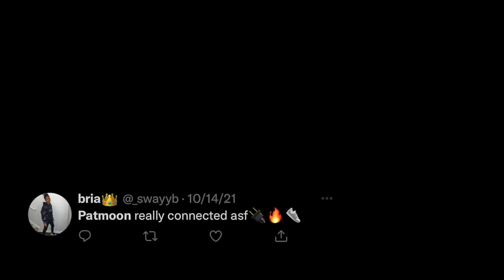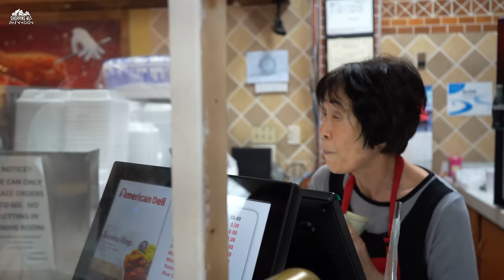Tasting Lil Baby’s Favorite Wings + Visit to ICE BOX! Feat. Edward So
Pat Moon American Deli MUKBANG + Visit to ICE BOX! Feat. Edward So

In this video Pat made a visit to the West End Mall in Atlanta, GA where Lil Baby grew up for a taste of Lil Baby's favorite food spot, American Deli! Pat does a mukbang and taste test with social media influencer Edward So. Pat and Edward also take trip to Ice Box where Edward did a prank skit on Zahir and Rafi of Ice Box!

A New Video is Coming Every Friday!

EVERYBODY SHOPS WITH PAT!

Comment Who You Want To See On The Channel Next!